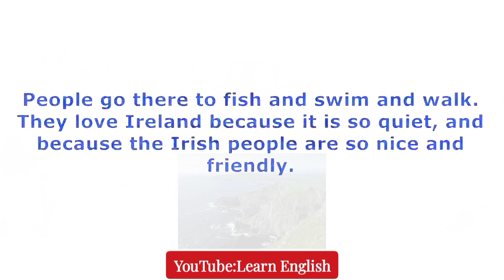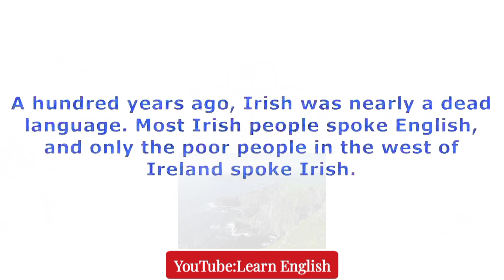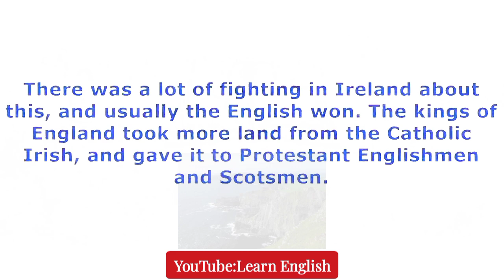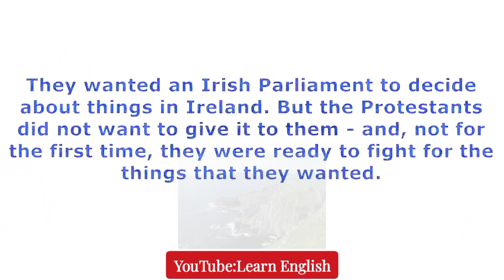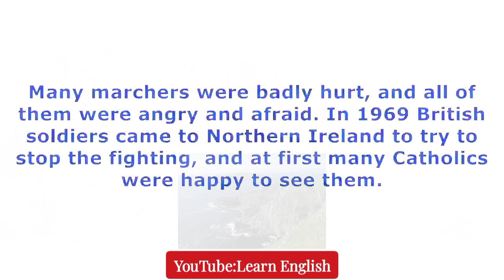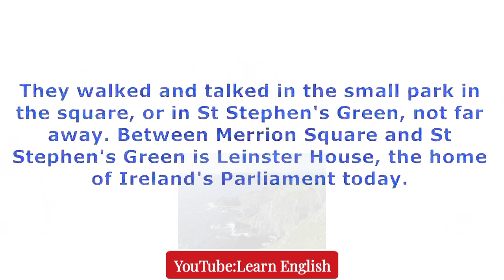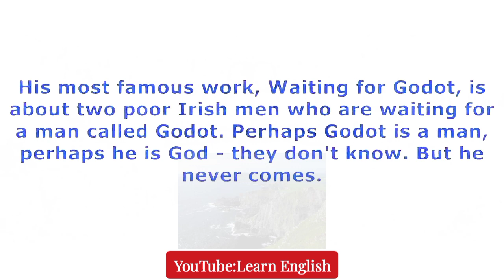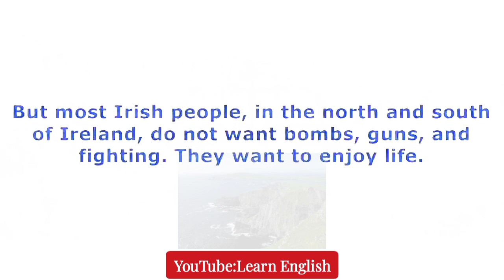Learn English through Story History of ireland